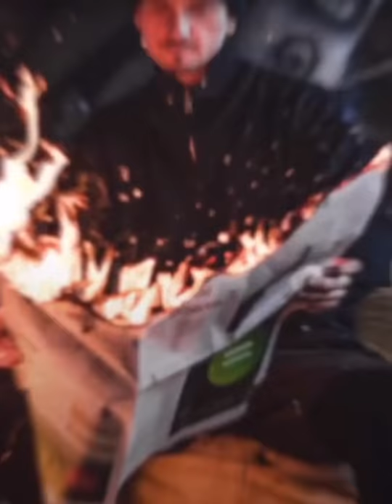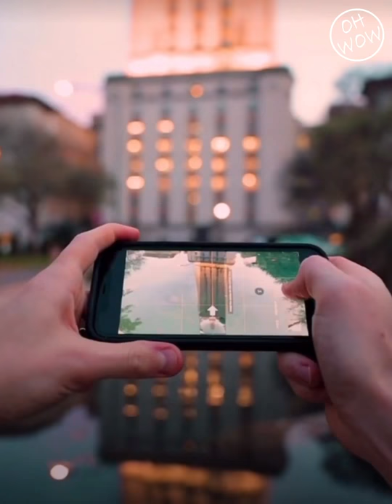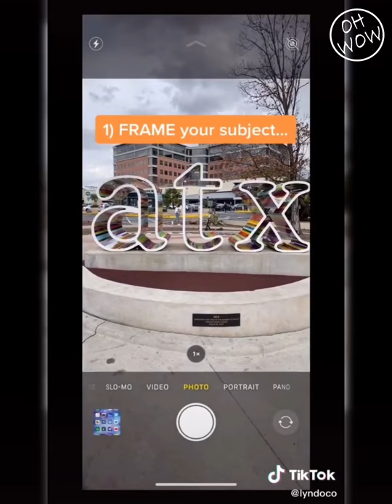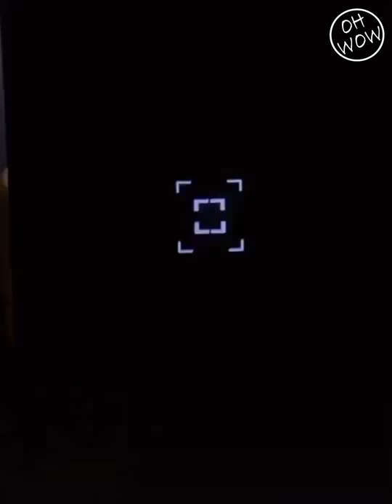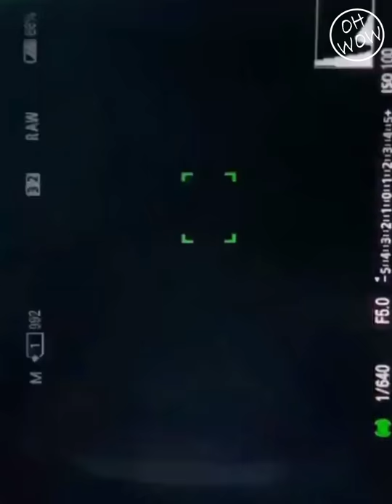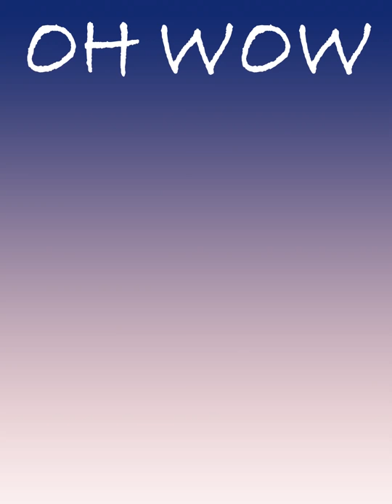Check out these amazing photographs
This group of creators, take creativity to another level by using daily normal things to create amazing photos! Follow their tips and tricks to recreate or create your own magical images. Also, remember it doesn't have to be hard to be great, you just need your creativity!